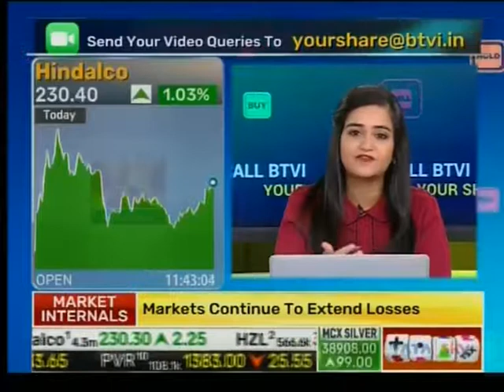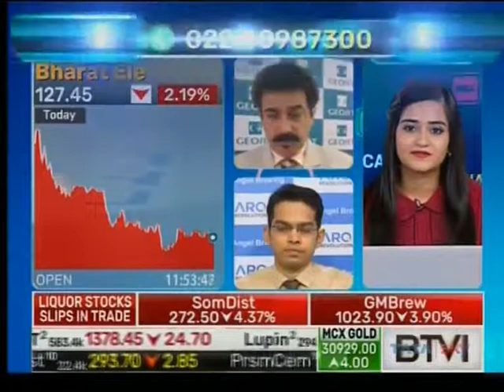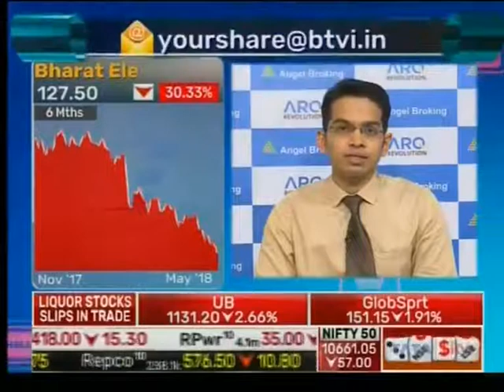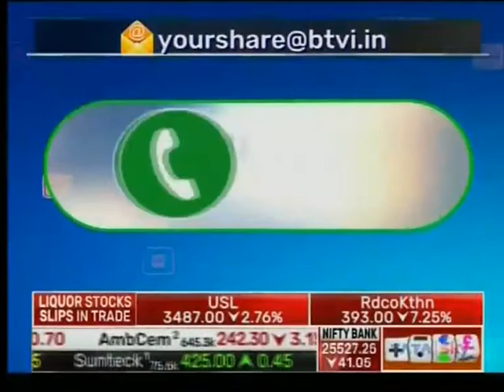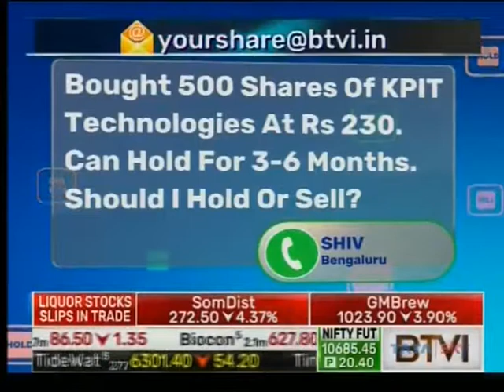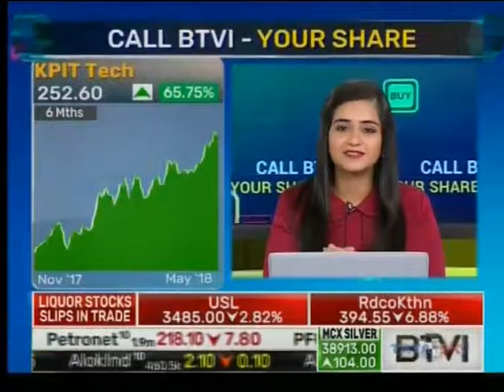ANGEL BROKING BTVI 030518 1136AM